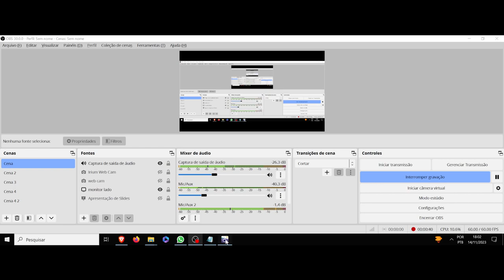(AF) Motoko Kusanagi. Ghost in the Shell Stand Alone Complex. O sonho é o coração do seu destino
Ghost in the shell stand alone complex nos trás a personagem Motoko Kusanagi, que diz a seguinte frase: Sonhos tem sentido porque você luta por eles na realidade.
Fazer nada além de se projetar nos sonhos dos outros é como estar morto.